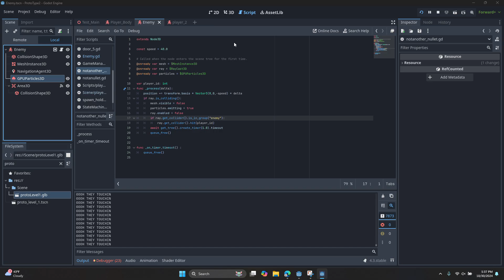WIP Hordes of Abadon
Just a wip video for class and yes i know the name okay i know